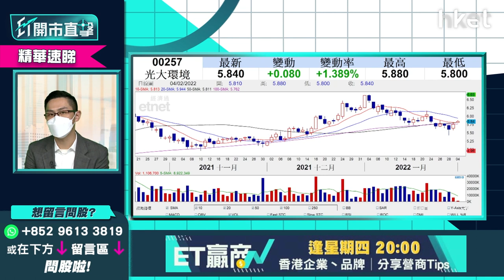【ET開市直擊】（精華）光大環境257升近3% 中綫值得持有？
光大環境(00257)股價今日升近3%，中薇證券研究部董事黃偉豪（Ravi）上周指光大環境長期業務表現穩定，加上有收息條件，光大環境現價值得持有嗎？想聽詳細策略分析，立即點擊收看/收聽。

**重溫今早《ET開市直擊》港股虎年開局  英國再加息滙豐上衝有何啟示？

Time code
01:08 - 港股今日焦點速覽
01:41 - 美股外圍市況速覽+港股ADR表現
03:15 - 亞太股市早段市況速報
03:39 - Meta(FB.US)業績差拖累美股投資信心   瘋狂波動格局持續？
04:23- 美股難再彈升破頂
06:13- 美股要小心大跌   隨時有大調整
07:05- 哪些美股值得睇好？
09:02 - 觀眾問股：Meta(FB.US)大瀉對騰訊(00700)影響如何？
11:03 - 港股上日市況速覽
11:53- 恒指牛年跌逾兩成   虎年開局怎預示？
12:55 - 恒指全年可觀   預計銀行股、內房股等傳統股繼續強勢
14:22 - 預計美國上半年加息力度大    預料恒指第二季中後段才開始好轉
15:40 - 今年內地料相對鬆綁隱經濟    對港股有相對支持
16:19 - 觀眾問股：如香港疫情轉差   對股市影響多大？
17:22 - 英倫銀行加息0.25厘  滙豐(00005)可再追入？短期可上60元？
20:44 - 東亞銀行(00023)可否受惠加息？選中銀香港(02388)、渣打(02888)更好
22:01 - 港股開市前市況速報
23:58 - ET個股推介：中海油（00883）
27:18 - 消息股速報：比亞迪(01211)、網龍(00777)、新創建(00659)、晶苑國際(02232)、愛康醫療(01789)、日清食品(01475)
28:43 - 觀眾問股：九龍倉（01997）未有貨前景點睇？值得留意？
30:39 - 觀眾問股：香港電訊（06823）今日開市可入一注收息？
31:37 - 觀眾問股：電動車股今年點睇？吉利汽車（00175）29元買入可否重上20元？
33:46 - 觀眾問股：中國平安（02318）61元有貨怎操作？
35:16 - 觀眾問股：友邦（01299）今年策略如何？上望多少？保險股今年前景點睇？
36:34 - 觀眾問股：招商銀行（03968）仍然可以？
38:23 - 觀眾問股：吉利汽車（00175）20元買入甚麼價位要止蝕？
39:20 - 觀眾問股：阿里健康（00241）6.8元有貨現價止蝕？
40:23 - 觀眾問股：Google（GOOG.US）vs Amazon（AMZN.US）跟入邊隻更值搏？買賣策略如何？
43:38 - 港股開市初段市況速報
44:00 - 觀眾問股：政府指第五波疫情一發不可收拾    港股注定向下？想炒宅經濟股香港科技探索（01137）怎部署？
46:36 - 觀眾問股：華能國際電力（00902）4.5元買入有機會返家鄉？
49:20 - 觀眾問股：新特能源（01799）15.1元買入點睇？
51:00 - 觀眾問股：國泰航空（00293）可否低撈？搏股價低無可低
53:04 - 觀眾問股：光大環境（00257）5.72元買入可繼續持有？
54:53 - 觀眾問股：中華煤氣（00003）現價可買入嗎？港華智慧能源(01083)更值搏？
56:57 - 觀眾問股：中國建材（03323）現價可買入嗎？策略如何？
58:07 - 觀眾問股：瑞聲科技（02018）未有貨可以買入嗎？
1:00:15 - 港股開市初段市況速報
1:00:28 - 科技股、新能源車股速報
1:01:18 - 消息股跟進：比亞迪(01211)、網龍(00777)、新創建(00659)、晶苑國際(02232)、愛康醫療(01789)、日清食品(01475)
1:01:49 - 銀行股、濠賭股速報
1:02:37 - 財經日誌提提你